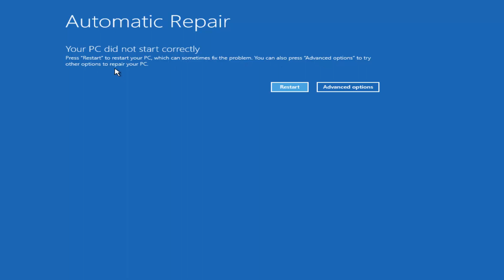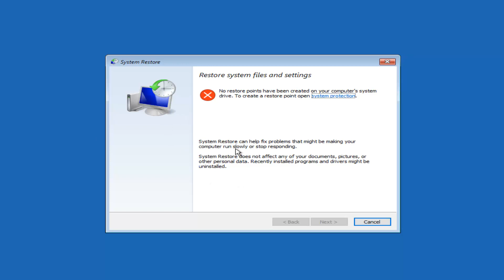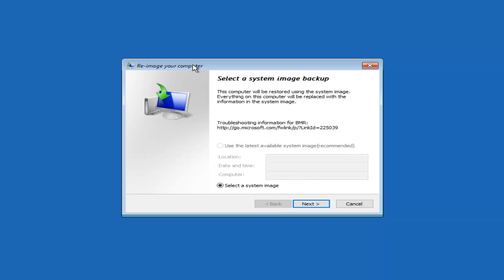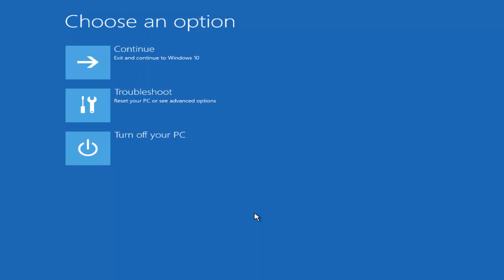We Couldn't Complete The Updates Undoing Changes - Windows 10 Quick Fix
We couldn't complete the updates undoing changes - boot loop fix stuck and how to fix.

message, and your Windows 10/8/7 PC is stuck in a loop, then this post may help you.

While updating one of my dual-boot Windows 10 laptops, I saw this screen. If your system can undo the changes, it is good; you will be able to at least boot into your Windows desktop, from where you can troubleshoot your Windows Update issues. But in my case, the laptop just went into an endless reboot loop, fix,stuck.